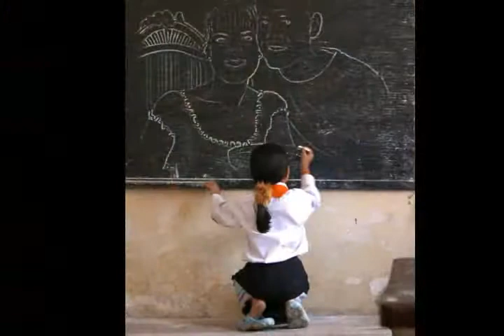Happy Anniversary Video